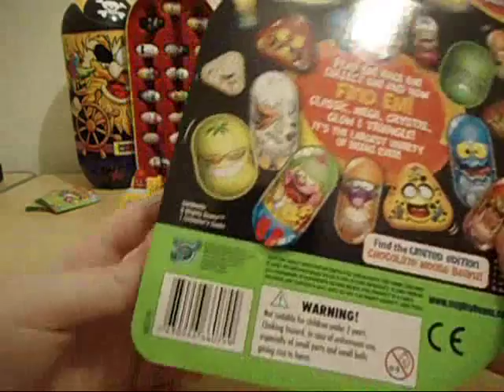Abrindo 2 Packs de Mighty Beanz Série 4 !!! Primeiro do Brasil !!!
Chegaram meus mighty beanz serie 4 da Australia !